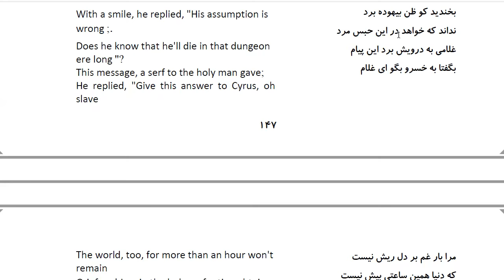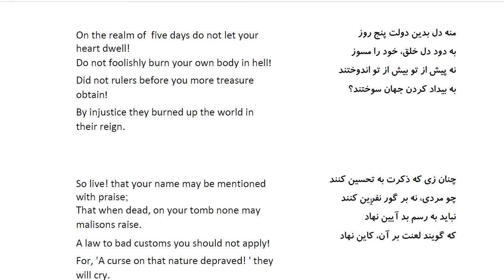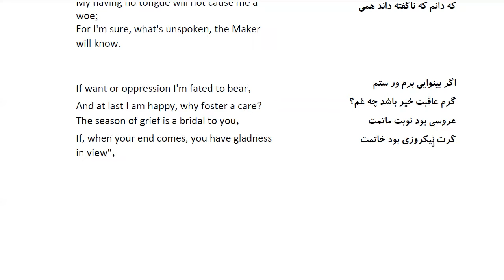Bustan: In Farsi with English Translation-Part 42: حکایت درویش صادق و پادشاه بیدادگر